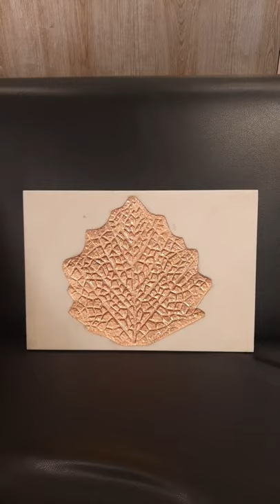Copper Leaf on Stone | Copper Leafing | Copper Leaf Application | 8512000888